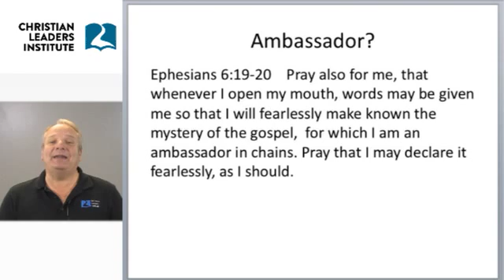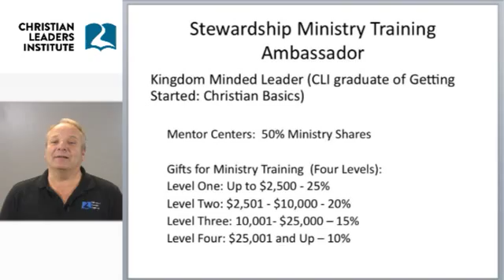Welcome To The Ambassador Program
This video welcomes new ambassadors of CLI